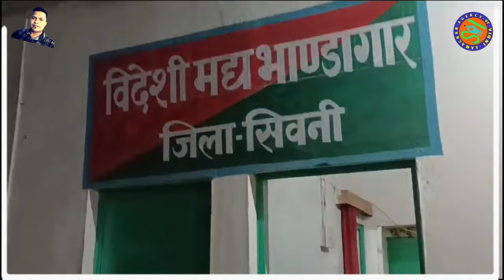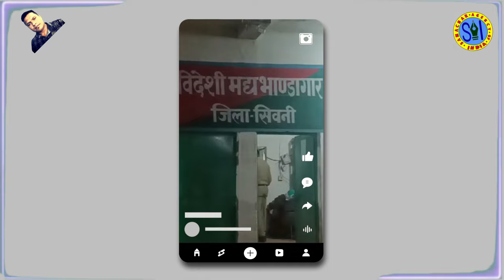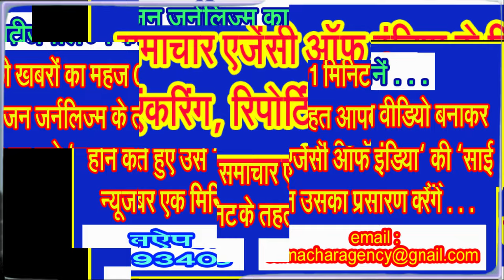मुख्यमंत्री जी, अब तो मान लीजिए कि सिवनी में अधिकारी बिकवा रहे गली गली अवैध अवैध शराब!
सहायक आयुक्त एवं सहायक आबकारी अधिकारी धराए शराब ठेकेदार से साढ़े तीन लाख रूपए की रिश्वत लेते हुए!